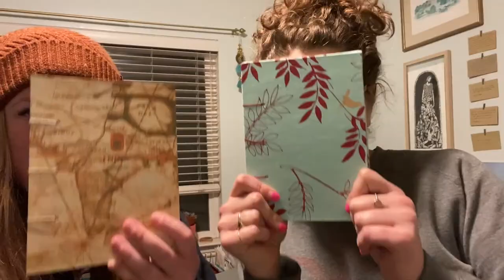Life of Tracy in 2021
A Summary of my year in video clips